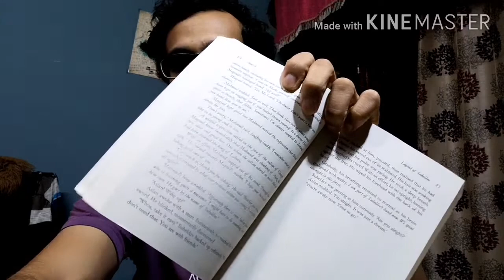Legend of Suheldev by Amish unboxing | got duplicate book | in hindi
Namaste doston!

NOTE: Duplicate book is sold by prasadtraders1
Follow my podcast 'The cosmos show' on all leading platforms:-
About video-
In this video i will be doing unboxing for Amish Tripathi's new book Suheldev. I bought this book on amazon and i am upset because i got duplicate book from seller. Following are the important points covered in this book:-
1) About Author
2) Physical overview
3) Printing, Binding
About me-
Hey i am Nikhil Sharma and i study in Punjab University Chandigarh. In this channel I'll be doing different book reviews and share some knowledege from these books with you.